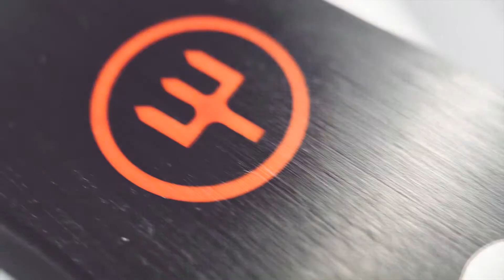The Original. WÜSTHOF Classic - 60sec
CREATED TO BE. The Original.
The WÜSTHOF Classic is timelessly iconic. Unmatched in design and quality, our WÜSTHOF Classic series was born in 1886, you can be confident you have the real deal when it bears the unmistakable symbol of our craftsmanship: the WÜSTHOF trident.

For over 200 years, WÜSTHOF has crafted the finest premium German knives using some of the best craftspeople in the industry. Each knife passes through 22 quality assurance tests conducted by highly trained professionals — with WÜSTHOF's zero-tolerance standards.